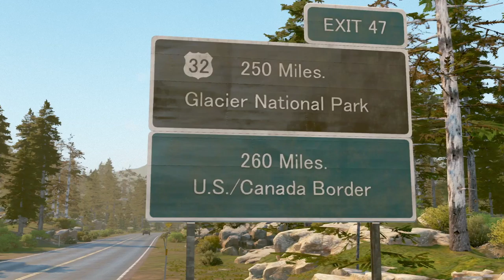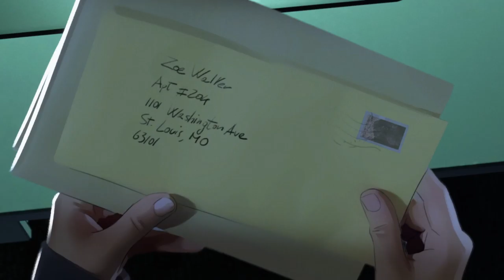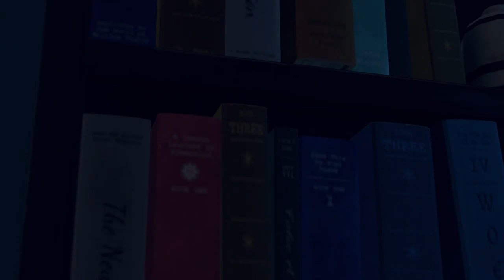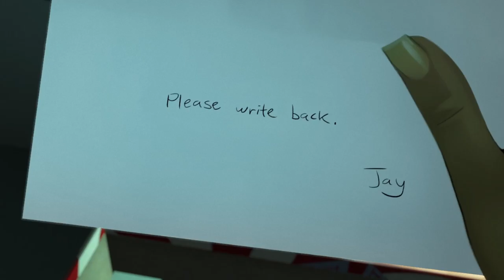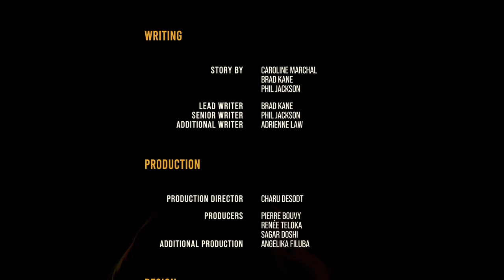As Dusk Falls | EP3 Xbox Series S gameplay finale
AS DUSK FALLS Xbox Series S